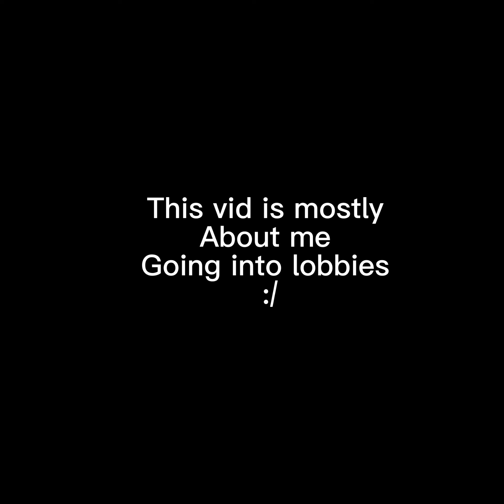What people think of the new/old spring update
I don’t know an idea of a  thumbnail